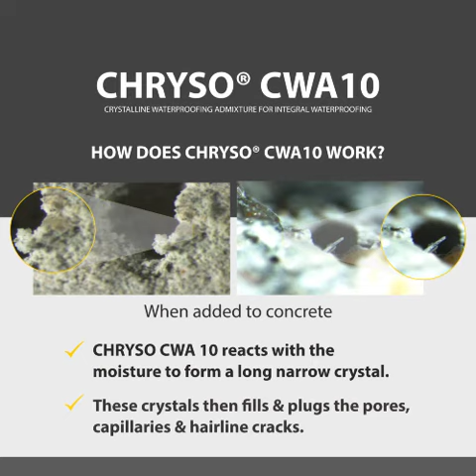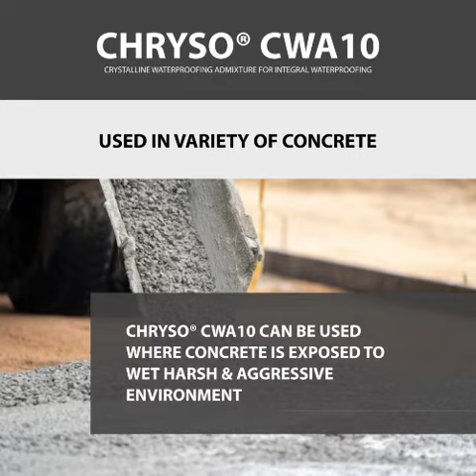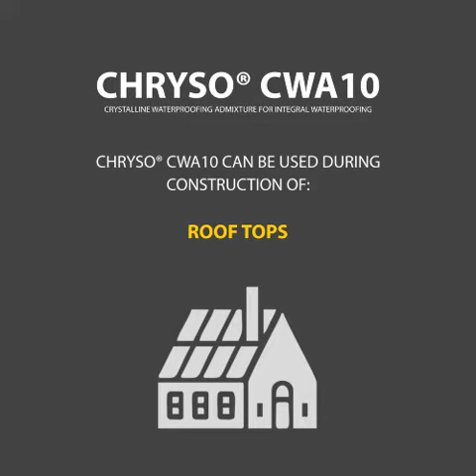chryso cwa 10 /chrystaline water proofing admixture/